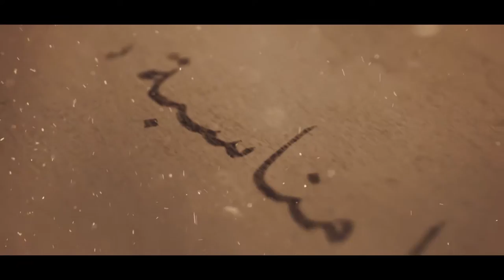لمن كان له قلب ـ لنا الشرف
مناسباتنا الإسلامية ليست ذكرياتٍ نحييها بل عبرٌ نرويها
‫#‏لمن_كان_له_قلب‬

2016©

نحن !!

مهمتنا !!

هدفنا !!
الصدارة بجدارة

رسالتنا !!
الابداع

OUR STORY !!
قصتنا !!